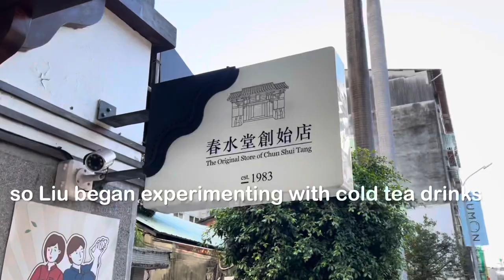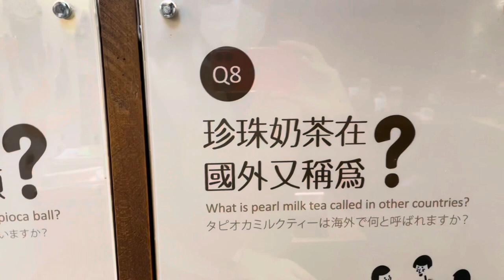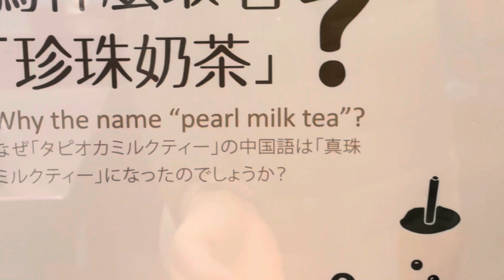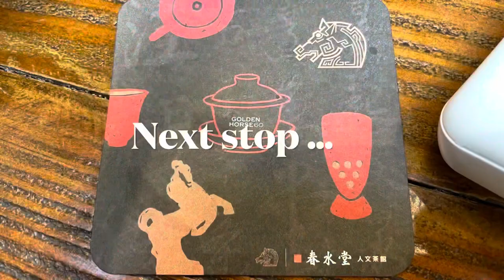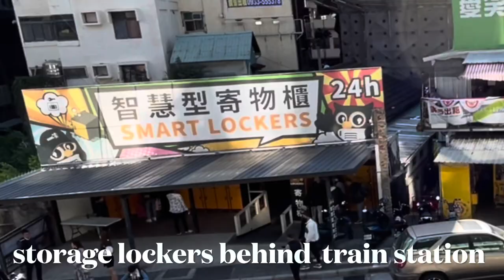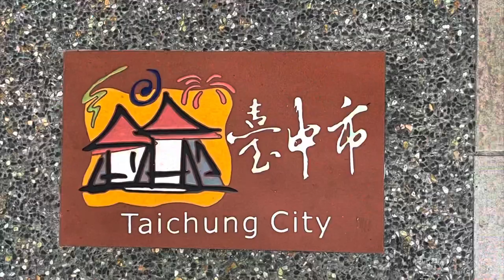World First Boba Milk Tea 🧋Chun Shui Tang🥮SUNCAKE | Bride send off Taichung Taiwan Vlog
🧋Worldwide Famous Bubble Pearl Milk Tea 珍珠奶茶 (zhēnzhū nǎichá ）發原地 Origin.

Chun Shui Tang 春水堂 is an international teahouse chain based in Taichung, Taiwan.

Founded in 1983 as the name Yanghsien Tea Shop, it is known for the origin of bubble tea.
~Claims to have invented/concocted the original Cold Bubble Pearl Milk Tea.

Besides bubble tea, Chun Shui Tang also serve traditional Taiwanese dishes and snacks.

Visit early to avoid the long queue. I enjoyed the rich faomy bubbles & chewy tapioca balls.
Side dishes were good too.

Taichung New & Old railway is the landmark & worth a visit.

🥮Local product Taichung SUNCAKE (local hopia)
is a flat flaky maltose filled pastry.

🎎🚗Withess part of the local bridal send off at the end of the video

It helps small channel grow